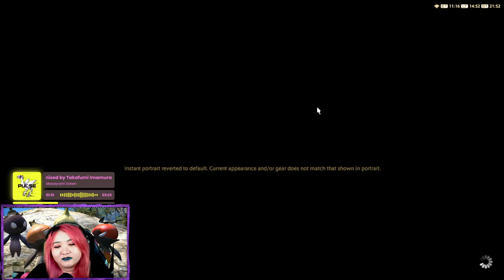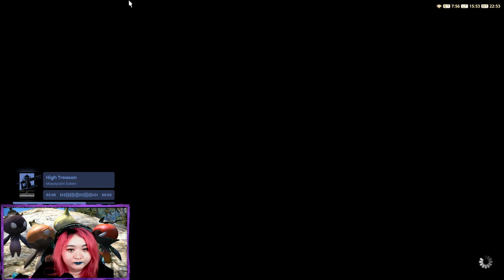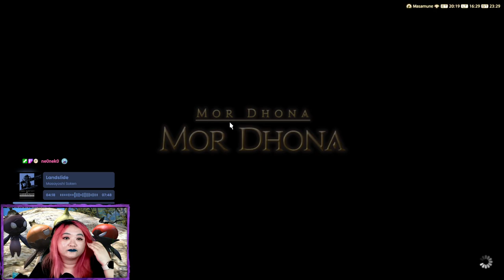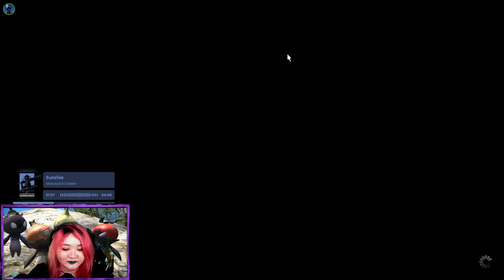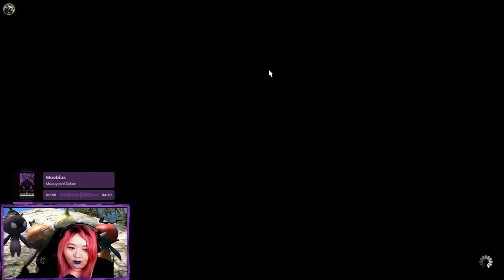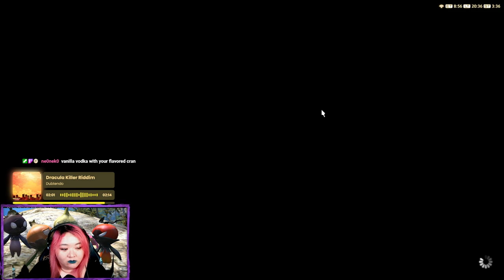FFXIV Deep Dungeon Runs - EO Solo & HoH Groups - VoD 569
Streamaversary Party! Celebrating in the Deepest of Dungeons ♥
EO Solo 11-28 (failed)
HoH Duo 1-60
HoH Light Party 1-80